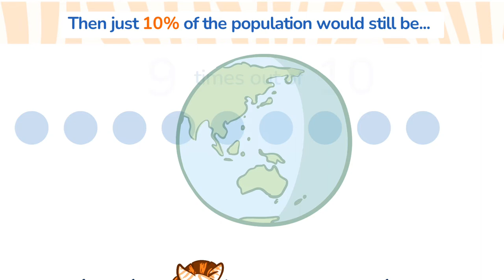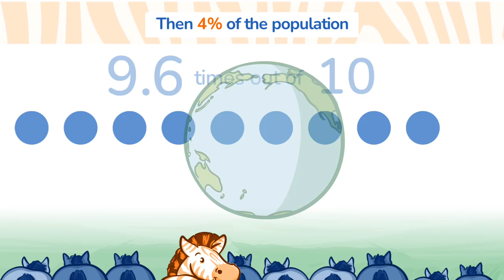The Year of the Zebra Music Video